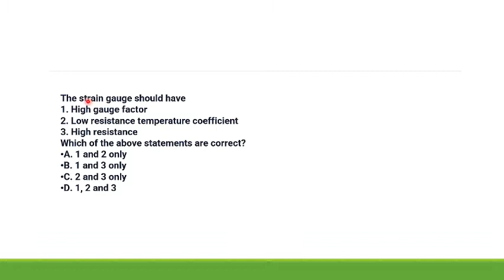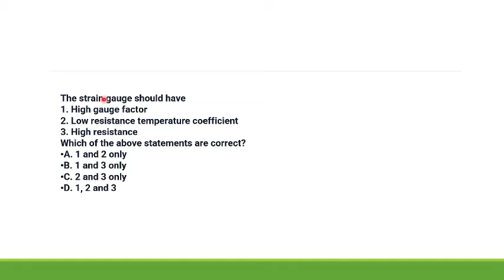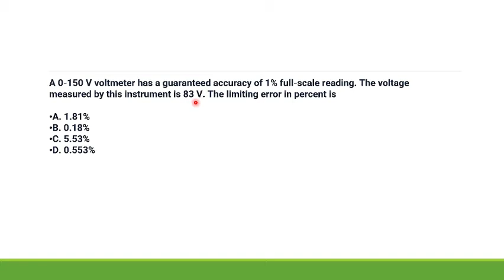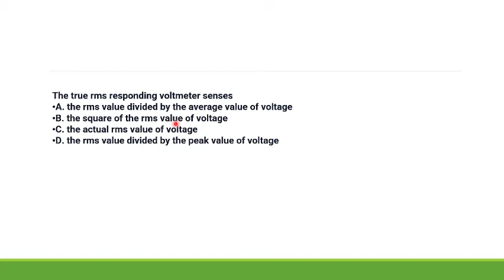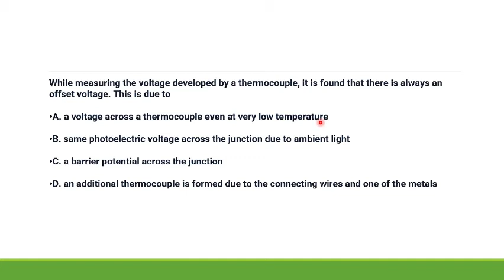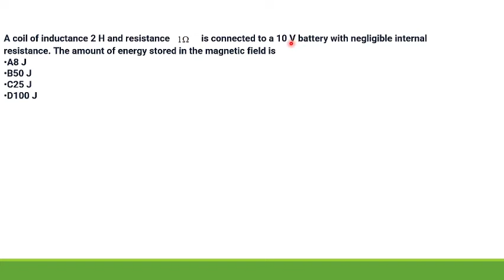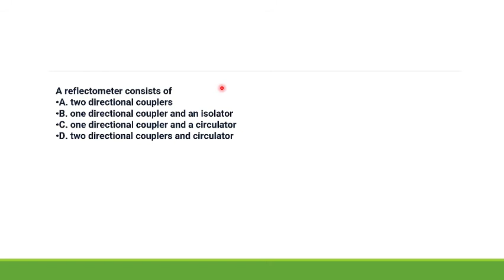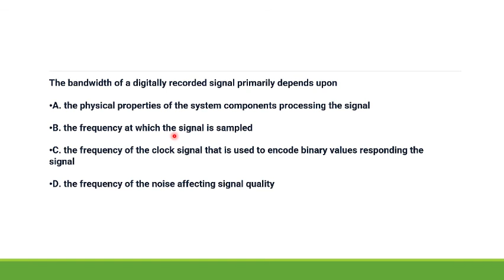ELECTRONICS IMPORTANT QUESTIONS (PART 1) FOR MPPSC DSP RADIO 2022, CGPSC DSP RADIO EXAM, UPSC IES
In this video, we shall discuss the following points: ELECTRONICS IMPORTANT QUESTIONS (PART 1) FOR MPPSC DSP RADIO 2022, CGPSC DSP RADIO EXAM, IES 2023